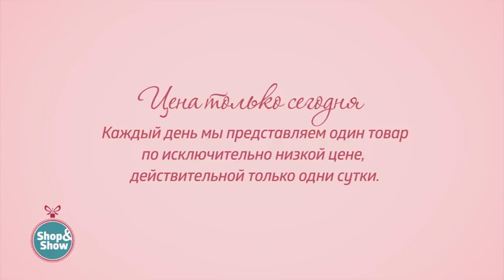Комплект постельного белья «Чудесный луг». «Shop and Show» (дом)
[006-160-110] Комплект постельного белья «Чудесный луг» (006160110)